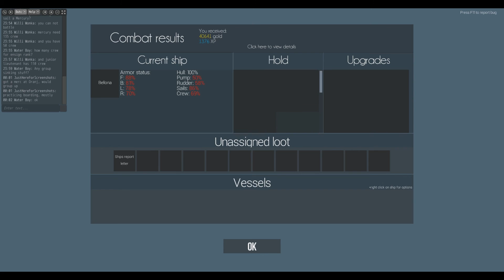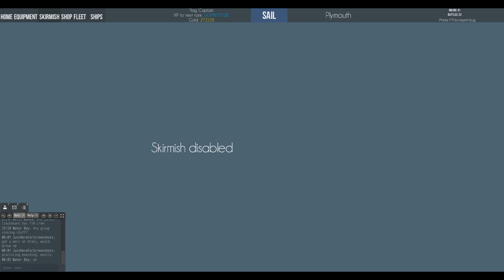Naval Action Trafalgar Dutch VS US part 2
And here we have part 2 of the last trafalgar